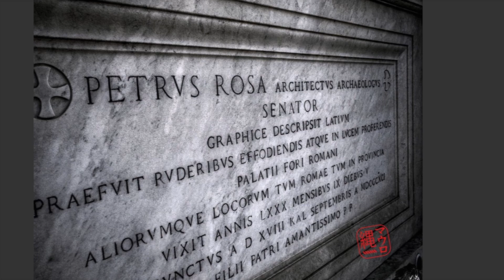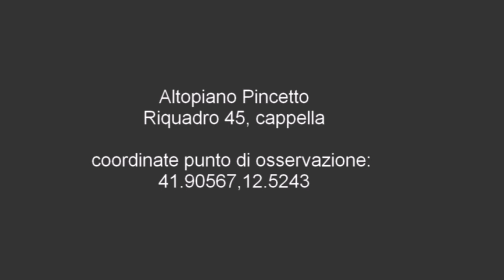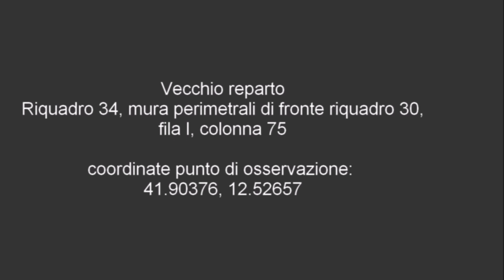# 25 - Personaggi Famosi al Cimitero del Verano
Carlo Romano, Pietro Rosa, Roberto Rossellini, Giovanni Rota Rinaldi, Renato Sacerdoti, Luciano Sanipoli (Vittorio Sanipoli), Jorge Agustín Nicolás Ruiz de Santayana y Borrás (George Santayana), Mario Scaccia, Pietro Sciarra.